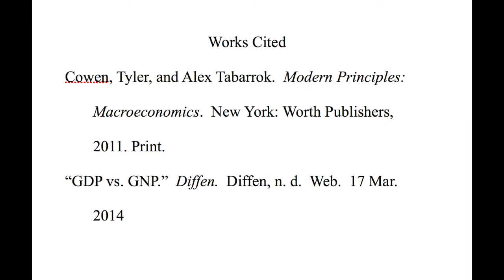The Wealth Olympics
A video by Dylan Fadgen Kelli Huish, Joshua Odei, Brody Simkins, and Callie Wood.